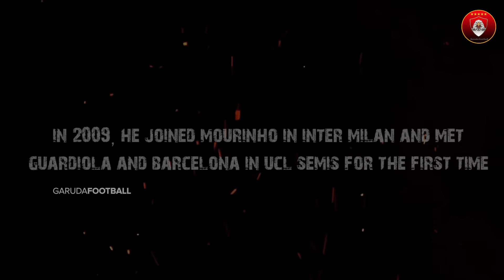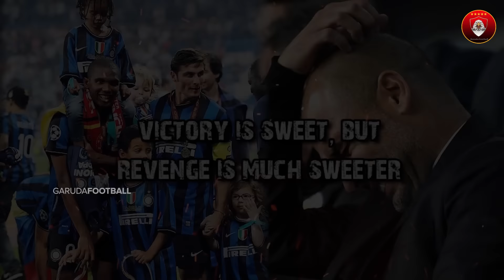The Day Samuel Eto'o Finally Get Revenge and Destroyed Pep Guardiola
The Day Samuel Eto'o Finally Get Revenged and Destroyed Pep Guardiola

Internazionale Milano 3-1 FC Barcelona
UCL Semi Final 1st Leg 2009/10

Inter Milan produced a fine first-leg display as they came from behind to beat holders Barcelona and take control of their Champions League semi-final.

I do not claim any of the content as mine.

Please, if you have any problem with the content used in our channel or you find something that belongs to you, before claiming it for YouTube send me a message and we will immediately delete. I have worked really hard for this channel and i can't start all over again , thanks for understanding.